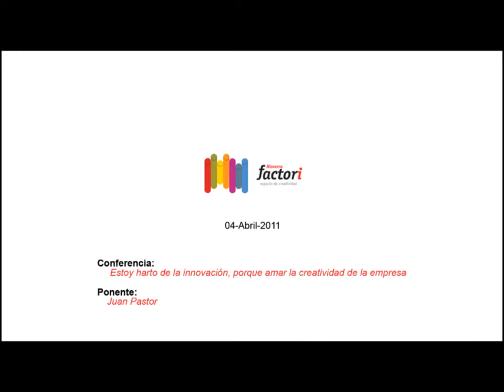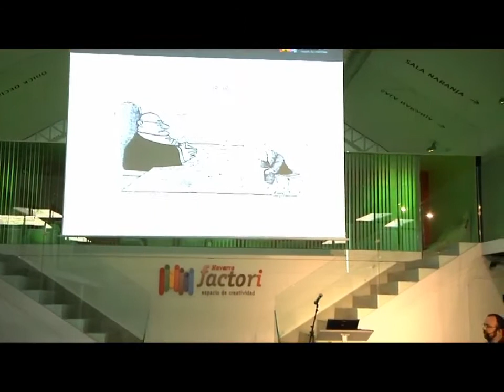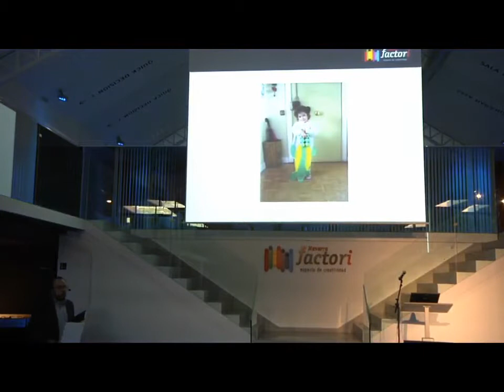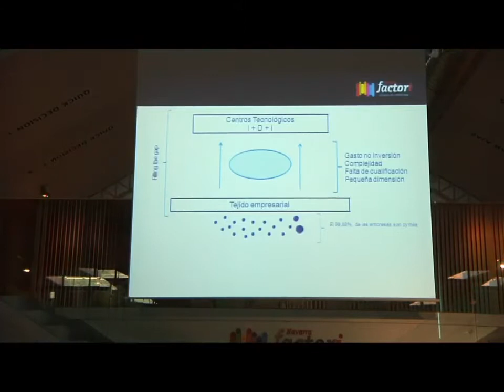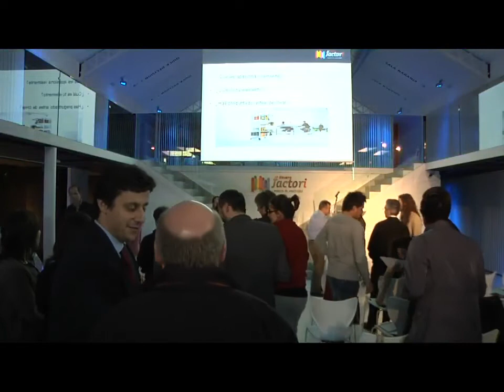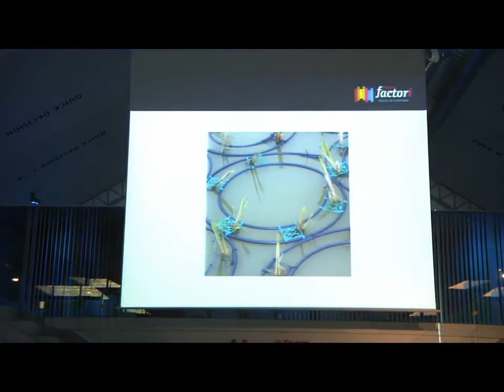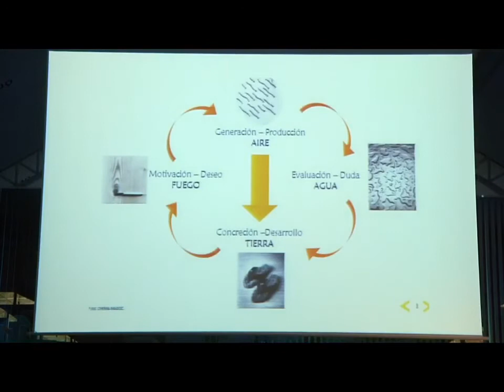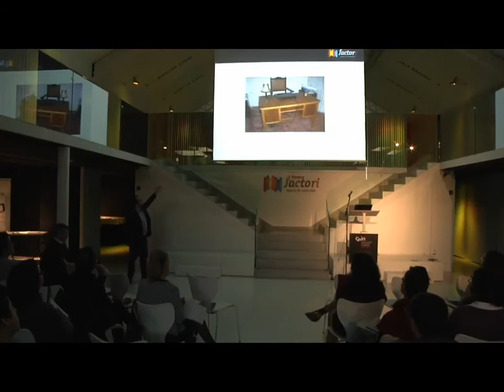¡Estoy harto de la innovación! por qué amar la creatividad en la empresa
Creatividad... ¡también es buena para la salud!

Al menos eso piensa Juan Pastor, colaborador de CEIN y uno de los mejores expertos en este ámbito, quien tuvo la resposabilidad de inaugurar la actividad de Navarra Factori. Cerca de 40 personas asistieron el 4 de abril de 2011 a su conferencia ¡Estoy harto de la innovación! por qué amar la creatividad en la empresa, en la que desagranó algunas ideas como que innovación y creatividad han de ir de la mano y que, para ello, es preciso conectar las capacidades creativas que tenemos todas las personas. Cada individuo posee una capacidad creativa en alguna materia; por tanto se trata de buscarla y desarrollarla.